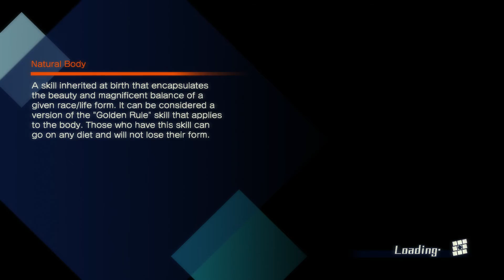#45 In Gefangenschaft-Let's Play Fate/Extella: The Umbral Star (DE/Full HD/Blind)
Fate/Extella: The Umbral Star  [Playstation 4/Deutsch/Ful HD/Blind]
Release: 2017
Entwickler: Type-Moon
Publisher: Ghostlight

Spielbeschreibung
In einer Welt, die es eigentlich gar nicht gibt, erwacht unserer Held. Nach den Ereignissen in Fate/Extra hat unserer tapferer Held den heiligen Gral gewonnen. In einer künstlichen Welt, welche von der Mond Zelle, erschaffen wurde, kämpfte er erbittert mit seinem Servant Saber gegen die anderen Master und bezwang diese und gewann das heilige Artefakt mit dem er sich alles wünschen kann, was er begehrt. Doch mit der Vereinigung mit der Mond Zelle geschah etwas seltsames. Denn wir verloren (erneut) unserer Gedächtnis. Wir waren zwar mit Saber vereint und hatten den heiligen Gral gewonnen, doch in einer Art Traum griff uns ein schreckliches Monster an. Um nun wieder unserer durcheinander gebrachten Verstand zu vervollständigen, wollen wir mit Saber, die einst als der Tyrann Nero lebte,  und unserem Gefolge die komplette Mond Zelle und die hier erschaffene Welt, gennant "SERAPH" erobern. Saber hat durch unseren Sieg einen Ring, namens Regalia erhalten, mit dem sie unbeschränkte Macht hat. In unserem Kampf müssen wir jedoch feststellen, dass es hier ebenfalls sehr gefährliche Feinde gibt. Der Caster namens Tamamo no Mae erscheint mit ebenfalls einem Regalia und einer Art Klon von uns. Nun ist unser Ziel herauszufinden wie sie dies geschafft hat, die Welt von "SERAPH" komplett zu erobern und die Wahrheit über die Mond Zelle zu finden, jedoch dabei warten noch viel größerere Aufgaben auf uns.